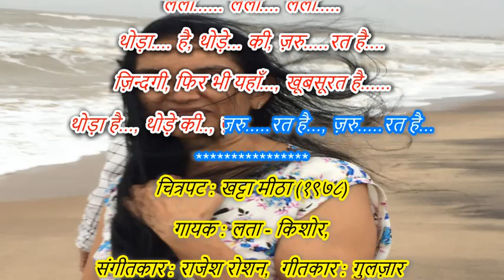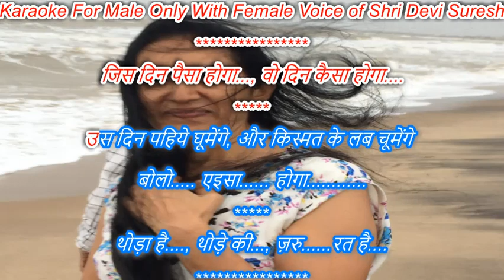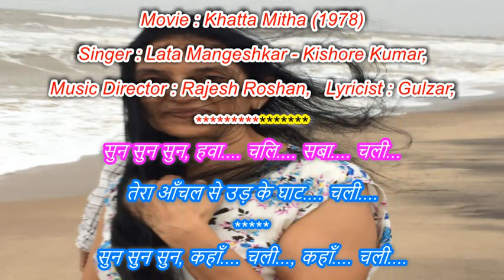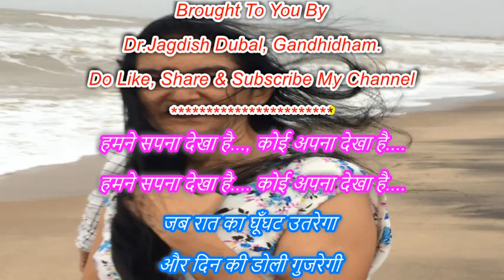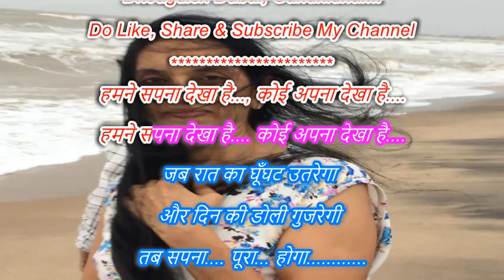Thoda Hai Thoda Ki Zarurat Hai Karaoke For Male With Female Voice Of Shri Devi Suresh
Movie : Khatta Mitha (1978)
Singer : Lata Mangeshkar - Kishore Kumar,
Music Director : Rajesh Roshan,
Lyricist : Gulzar,

थोड़ा. है, थोड़े... की, ज़रु. रत है.
चित्रपट : खट्टा मीठा (१९७८)
गायक : लता - किशोर,
संगीतकार : राजेश रोशन,  गीतकार : गुलज़ार